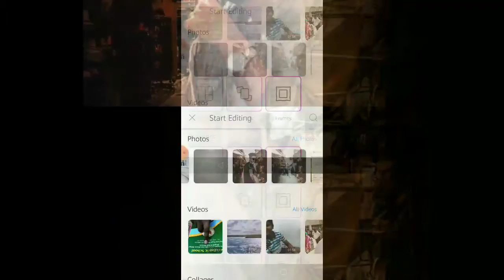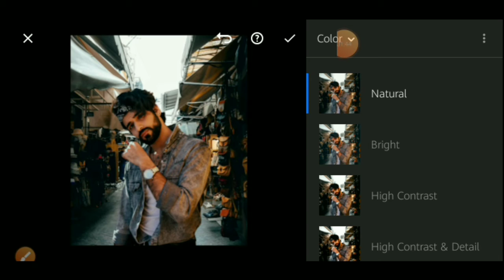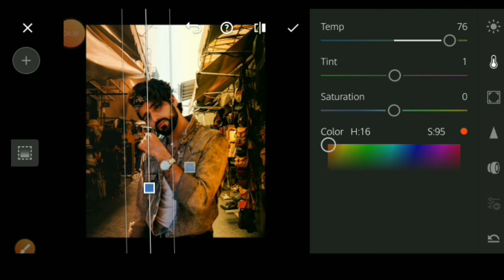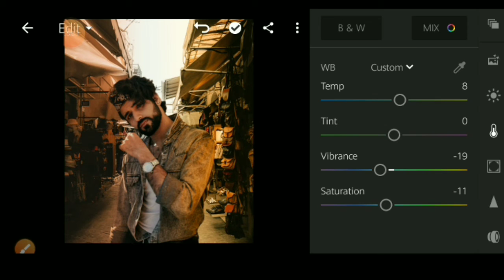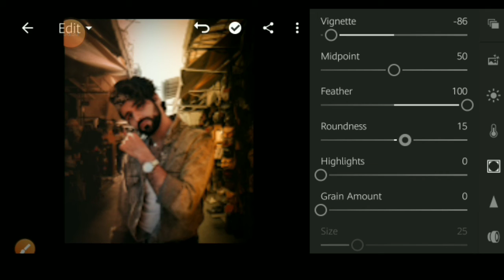Brown and orange texture edit//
Comment for background or DM on Instagram for any query or edit your photos.